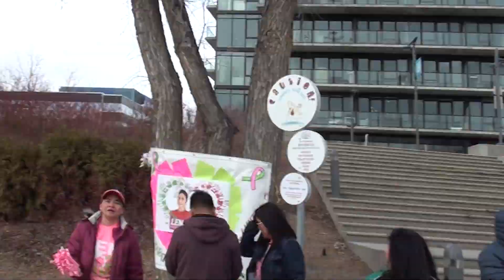LENI KIKO VIDEO 4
An expression of support and  prayer for Leni-Kiko in FREEZING CITY OF SASKATOON SK CANADA.
We greet you peace and love, especially to all our family and KABABAYAN in the Philippines.  We might not have the same candidates, but we respect your decisions but please listen to us. Listen to our WHYs- we will give you a deep and hundreds of reasons WHY WE SUPPORT LENI - KIKO  TANDEM.